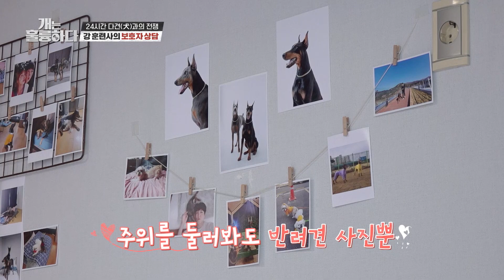[피크타임] "서로가 서로의 감정 쓰레기통이 되어있어요" 다견 가정에서 반려견 케어를 하는 법 | 개는훌륭하다 | KBS 221024 방송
개훌륭 최고 분당 시청률 📌1위 (4.2%) 반려견들도 섭섭해요... 다견 가정 케어법!

산책 다음 산책 다음 산책?! 다견 가정 맞춤형 특급 스케줄에 당황하는 보호자!
사실 반려견들은 서로에게 스트레스를 받고 서로에게 풀고 있었다!?
반려견의 마음은 보호자가 헤아리고 도와줘야 하는 법! 강 훈련사가 알려주는 다견 케어법

[🐶 개는 훌륭하다 🐶]
매주 월요일 오후 10시 40분 KBS2 방송